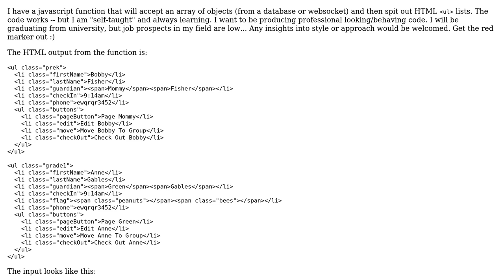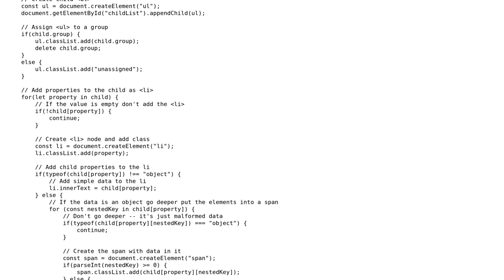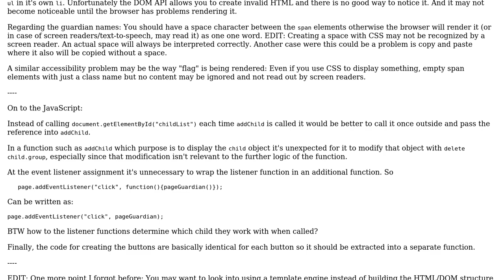Code Review: Function To Add DOM Nodes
With thanks & praise to God, and with thanks to the many people who have made this project possible! | Content (except music & images) licensed under CC BY-SA | Music | Images & others | With thanks to user SAM OnELA user RoToRa user Jeff Vdovjak and the Stack Exchange Network Trademarks are property of their respective owners. You are responsible for your own actions.